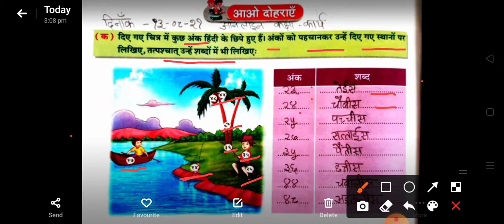कक्षा-3// विषय-हिंदी व्याकरण//पाठ-13 संख्याएं